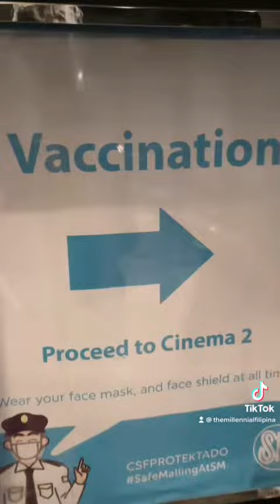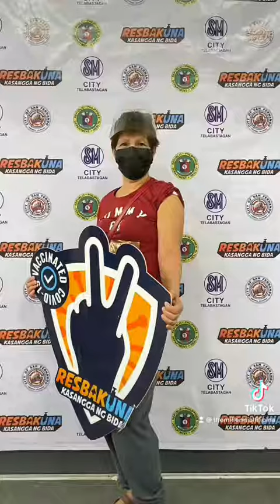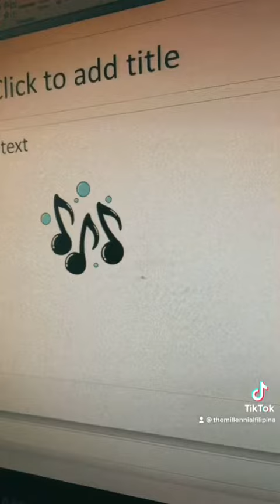VLOG 50: second dose